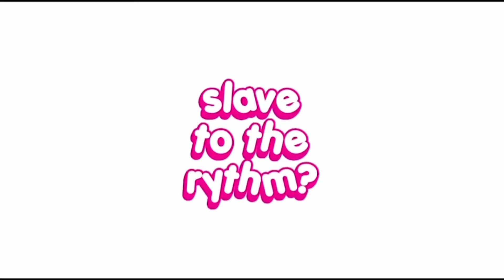tell me - (fake collab with @notjoeii ) ❤︎♛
original by ​⁠@notjoeii

enjoy :D